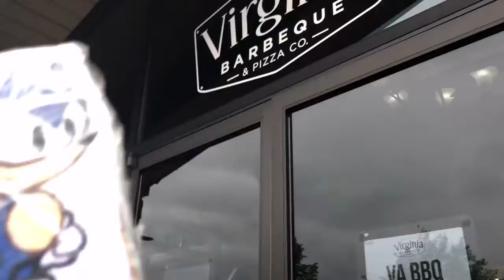Sonic goes to Massachusetts day 1